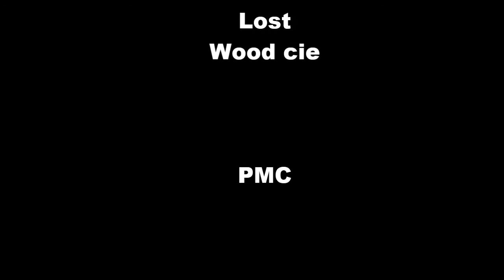GTI paintball Opération nocturne ''UMBRELLA sous les étoiles'' 2013 08 03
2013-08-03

Toute atteinte aux droits d'auteur n'est pas intentionnelle /Any infringement of copyright is not intentional